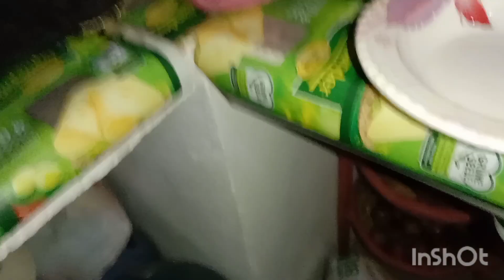matar pulao ki recipe,,،😋😋😋